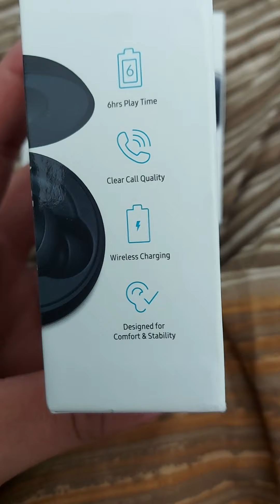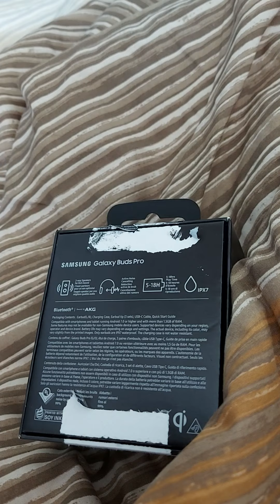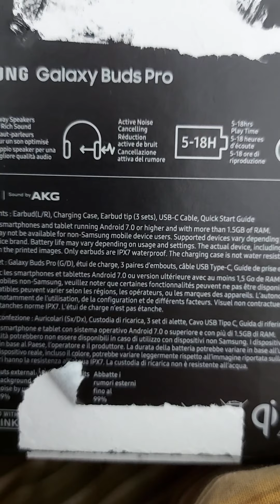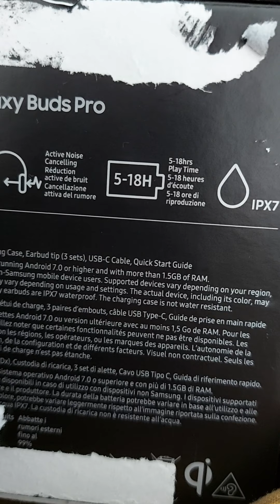Samsung galaxy buds pro 👍👍👍👍👍